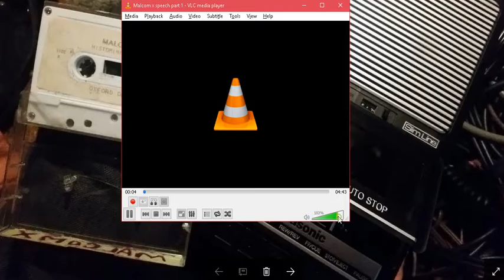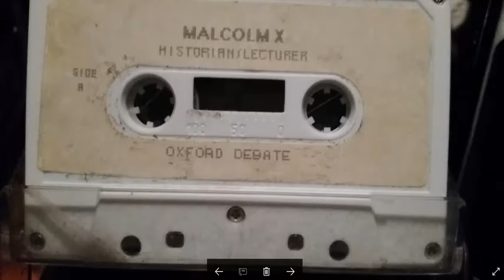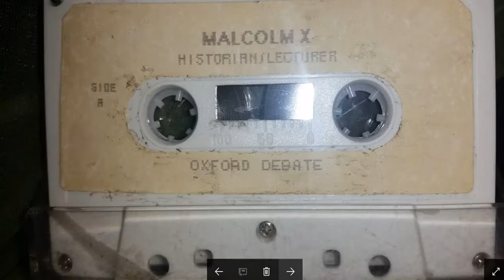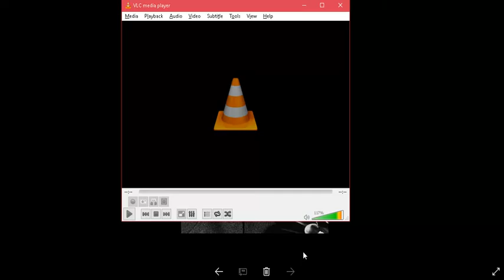Malcom x oxford debate dec 3, 1964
this is a recording from a malcom x one of a kind cassette tape that I have for sale on ebay.  You will never see this tape ever again, once in a lifetime opportunity